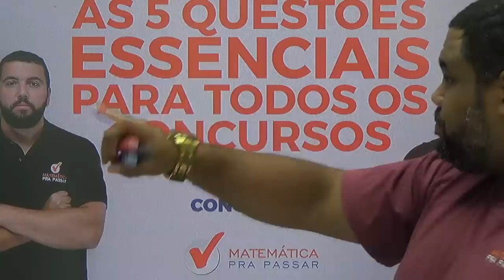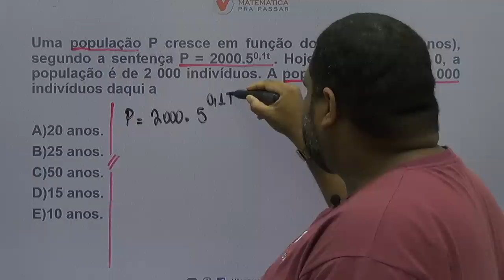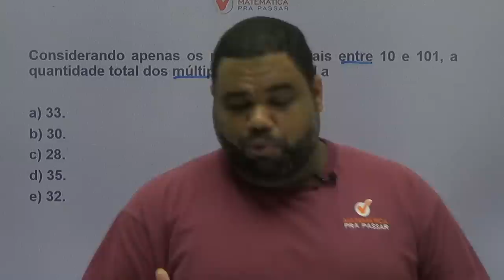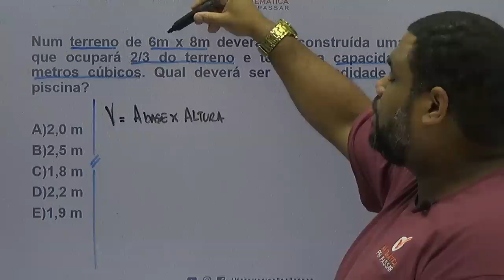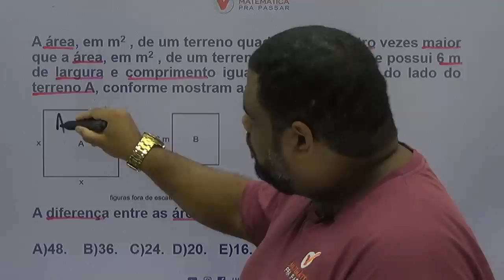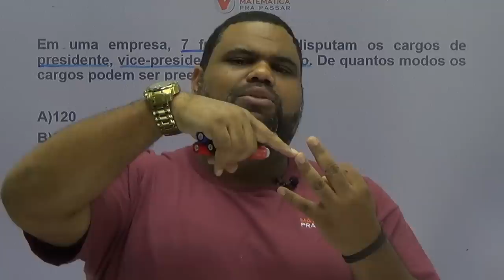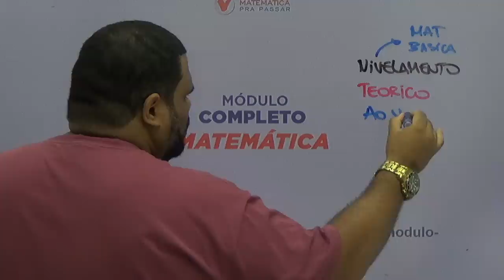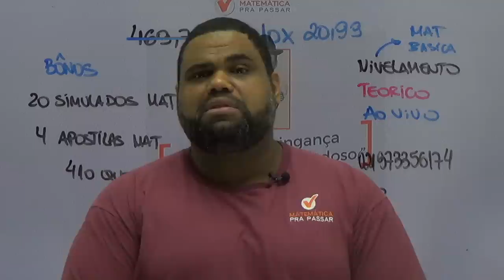MATEMÁTICA PARA CONCURSOS: AS 5 QUESTÕES QUE VOCÊ PRECISA SABER DE MATEMÁTICA PARA CONCURSO[2019].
Nessa aula você vai aprender várias dicas  de matemática para concursos em poucos minutos com o método mpp e otimizar seu tempo nas provas alcançando o seu sonho e transformando sua vida com a matemática.